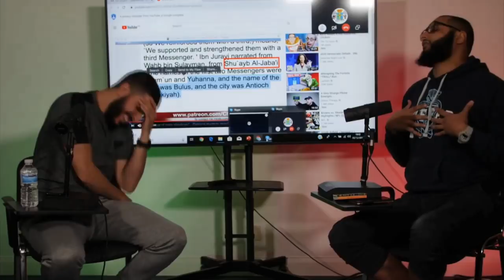HIJABI SUED THE POLICE AND WON- (WO)MANDALORIAN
What a woman. She fought for her religious freedom. I now title thee...the womandalorian.

CAGE helped this sister and can help you if you are in any such situation. Don't forget to support them